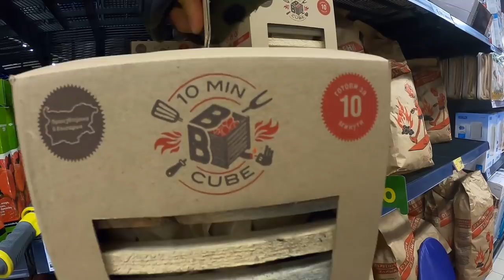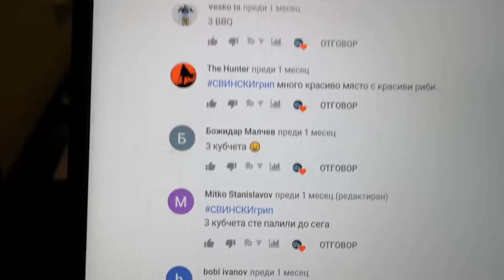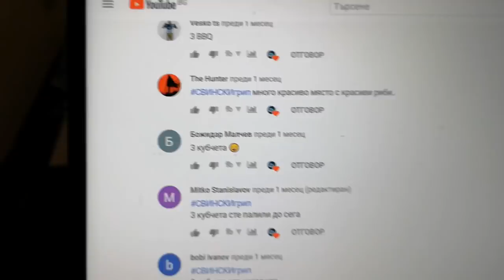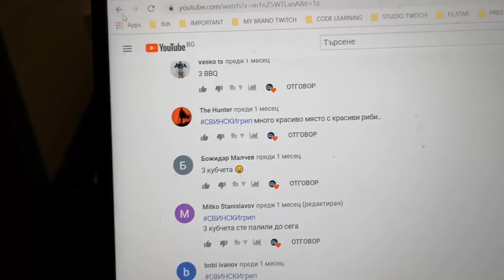ЩУКИ В КАЛ! РАЗМАЗАХМЕ ГИ с умрелия плувец! Щукарска джунгла еп. 2 GIVEAWAY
Мнгого яко щукарско приключение с много емоции и адреналин. Сутринта рибите взимаха брутално. но с изгрева на слънцето, почнаха да кълват по-капризно разберете как ги ловихме въпреки плахите удари в клипа!

Taкъмите, които ползвам са:
► ВЪДИЦИ: